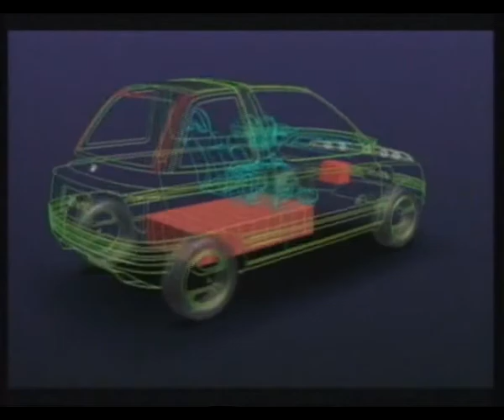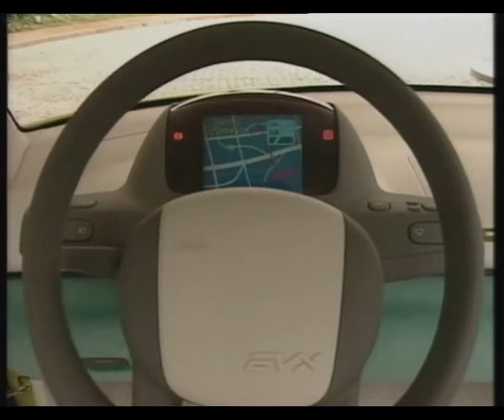1993 Honda FSR, Honda EVX concept cars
Honda FSR and Honda EVX Concept cars. Source: Honda